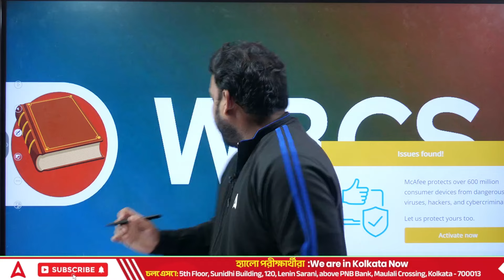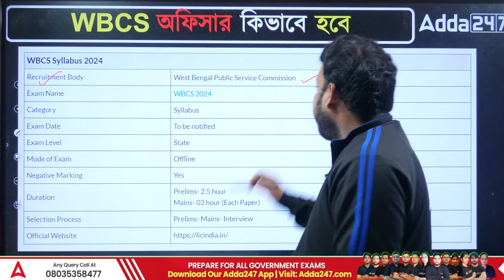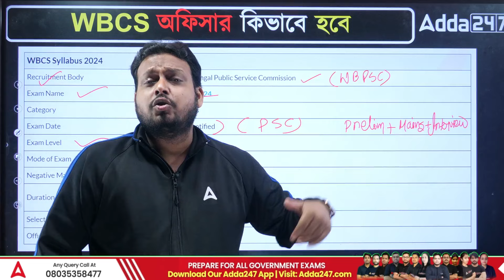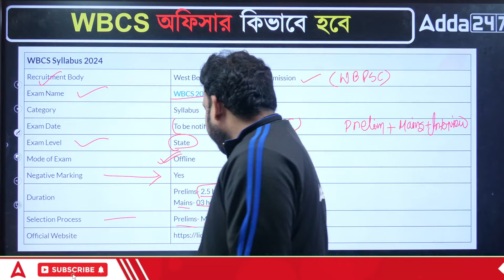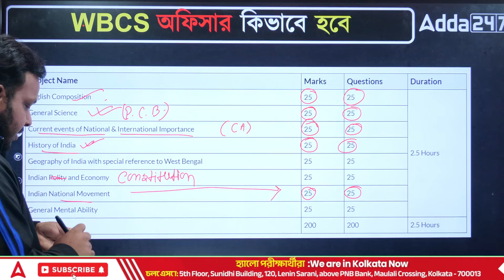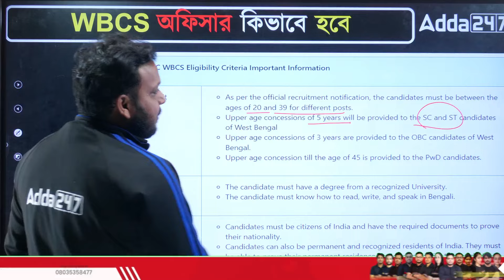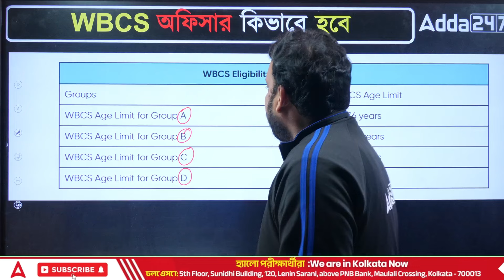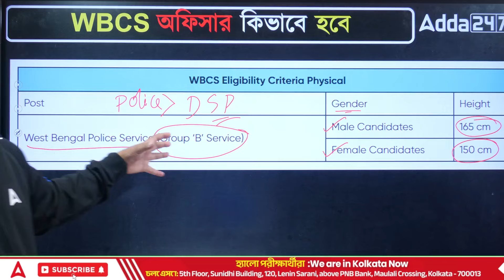How To Become WBCS Officer | WBCS Syllabus, Eligibility, Age Limit, Exam Pattern | Complete Details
What is WBCS in Bengali ? | WBCS Syllabus, Eligibility, Age Limit, Exam Pattern | Complete Details | How to become a WBCS Officer | by Rahaman Sir

Discover the WBCS syllabus, eligibility criteria, age limits, and exam patterns demystified in this informative video. Whether you're a prospective candidate or just curious about the renowned exam, we've got you covered. Gain insights, stay informed, and prepare yourself for success in the WBCS examination. Don't miss out on this essential information

BOOKS
👉 West Bengal BOOKS KIT For WBCS & Other Executive Level Examination (Printed Edition)